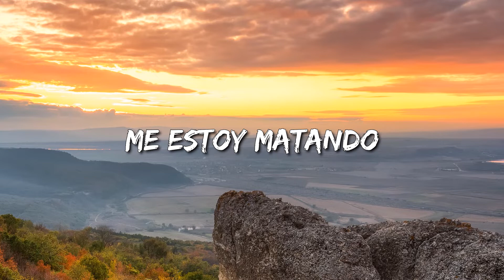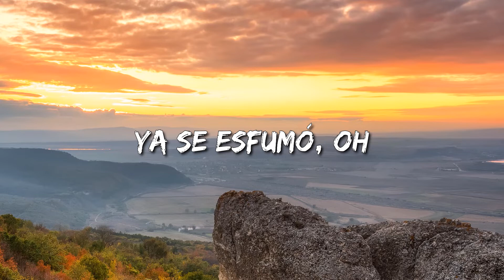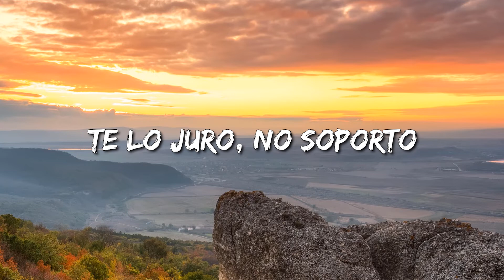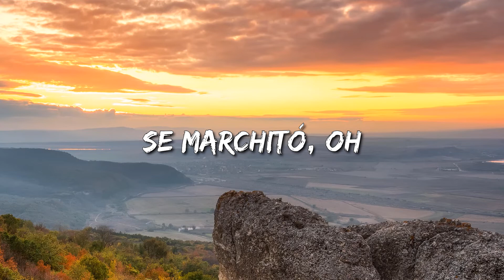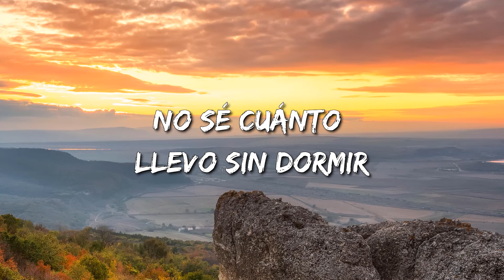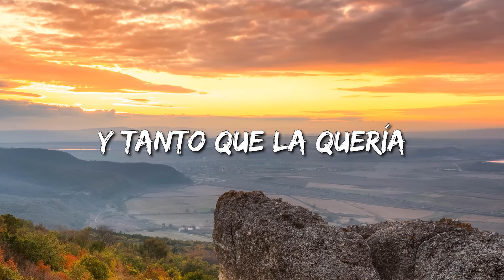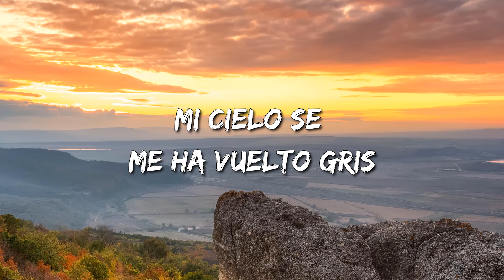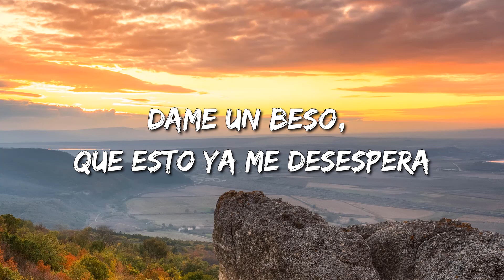[Loop 1 Hour] Lefty SM - Encerrado En Mi Mundo (Letra\Lyrics)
Encerrado En Mi Mundo Lyrics:

Encerrado en mi mundo de loquera
Estoy tomando alcohol
Y ya no siento
Que valga la pena porque no me hace sentir mejor
Ya me cansé de pensar lo que me espera
Dame un beso, que esto ya me desespera
Salgamos y corramos allá afuera
Invítame
Uh, a salir un rato (rato, un rato)
Invítame (eh)
A salir del cuarto
Que me estoy volviendo loco
Te lo juro, no soporto
Esta vida que me tocó
Se me acaba poco a poco
Invítame a salir de aquí
Invítame a ser feliz
Mi cielo se me ha vuelto gris
No sé cuánto llevo sin dormir
Porque me estoy muriendo
Me estoy matando
Sigo queriendo, sigo soñando
Ese día, el que llegues tú
Sigo esperando a que llegues tú
Abrázame, ya no más dolor
Estoy tomando alcohol
Triste
Me estoy muriendo triste
Y es que no viste
Que la culpable fuiste
Eras mi droga favorita
La que mi cuerpo necesita
Ahora me muero, no hay visita
Mi vida está maldita
Se marchitó, oh
La vida que yo tenía
Ya se esfumó, oh
Y tanto que la quería
Ya estoy perdido, ya no sé ni qué hacer
Lamento lo que hice esos días de ayer
Vida tan dura, solo espero en caer
Que me lleve el diablo, ¿qué más podría hacer?
Estoy perdido, ya no sé ni qué hacer